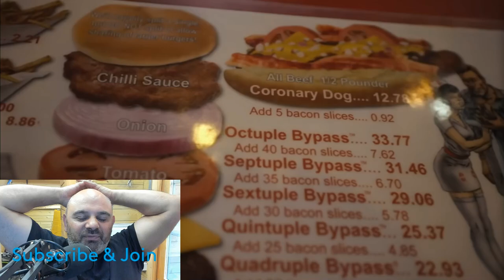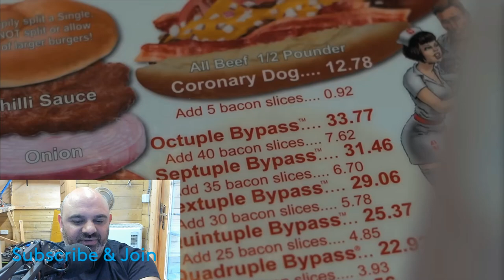Beard Meets Food The Heart attack Grill 23000 CALORIE Bypass Burger Challange | BenSabers Reacts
It's just me and my streaming viewers here so it's appreciated.